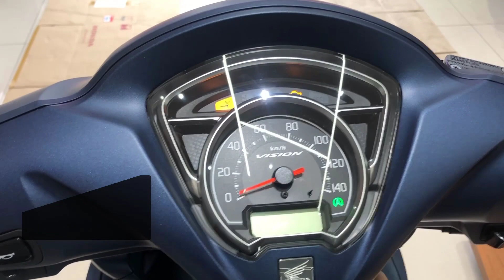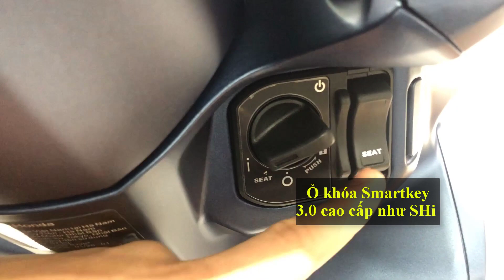vision2021 Honda Vision 2021 có gì mới - Giá xe vision 2021 cực rẻ - Motor Phú Thọ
6 thay đổi trên Honda Vision 2021 so với mẫu cũ - Motor Phú Thọ
Bản nâng cấp của Honda Vision – dòng xe tay ga bán chạy nhất Việt Nam được hãng xe Nhật Bản điều chỉnh thiết kế, động cơ, ứng dụng bộ khung mới đồng thời bổ sung thêm 1 phiên bản nhằm mở rộng nhóm khách hàng mục tiêu.
Dòng xe tay ga bán chạy nhất Việt Nam – Honda Vision vừa được hãng xe Nhật Bản cải tiến nâng cấp giới thiệu đến người tiêu dùng hôm 12.12 thông qua hình thức trực tuyên. Ở lần thay đổi này, Honda Vision mới phiên bản 2021 được Honda điều chỉnh một số chi tiết thiết kế, cải tiến động cơ... đồng thời cung cấp thêm phiên bản mới nhằm mở rộng nhóm khách hàng mục tiêu. Trong khi đó, giá bán không chênh lệch quá lớn so với phiên bản cũ. Dưới đây là 6 thay đổi đáng chu ý trên Honda Vision mới 2021 so với mẫu cũ:
✪ Diện mạo thể thao hơn
✪ Khung xe eSAF thế hệ mới
✪ Động cơ được tinh chỉnh
✪ Thêm tiện ích, khoá thông minh tích hợp nhiều tính năng
✪ Thêm phiên bản cá tính
✪ So với các bản khác, bản cá tính sở hữu một số khác biệt với đèn pha thấu kính màu xám khói. Bánh trước sử dụng mâm 16 inch, đồng thời khoảng sáng gầm xe tăng 10mm, kết hợp với chiều cao yên và chiều dài cơ sở tăng lên so với các phiên bản còn lại.
✌️ FOLLOW Motor Phú Thọ✌️
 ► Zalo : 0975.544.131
✪ Ủng Hộ : Motor Phú Thọ - Hãy giúp mình đạt 1.000 đăng kí nhé.
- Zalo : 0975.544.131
©Bản quyền thuộc về Motor Phú Thọ ✓